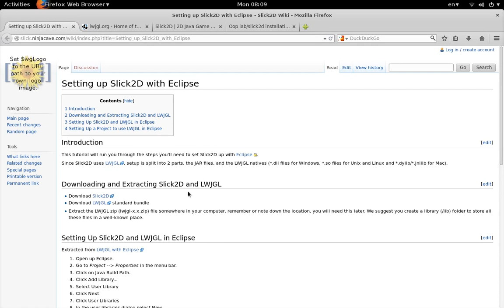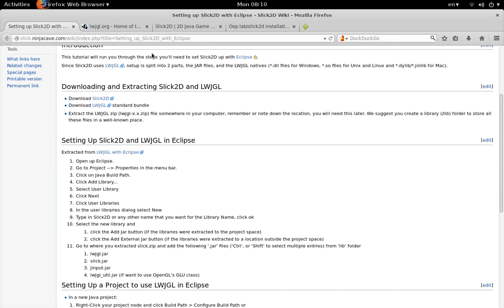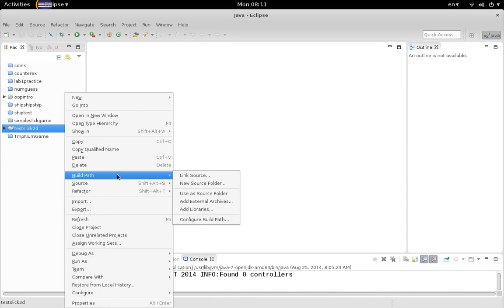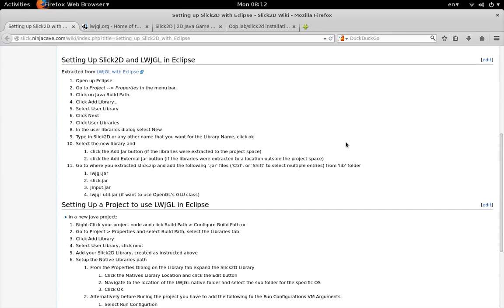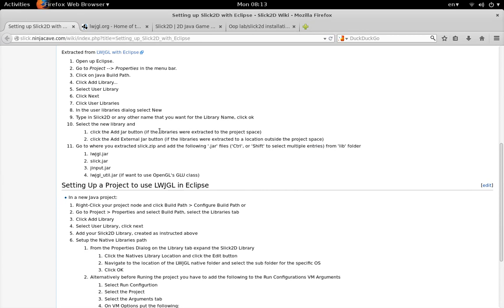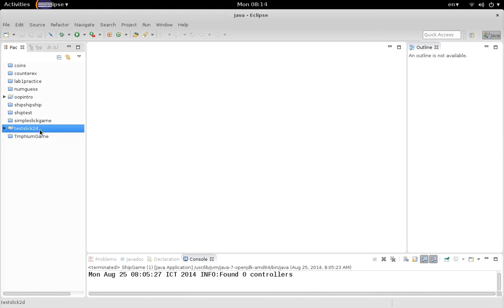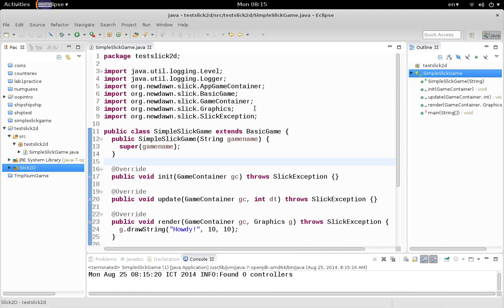การติดตั้ง Slick2D บน Eclipse